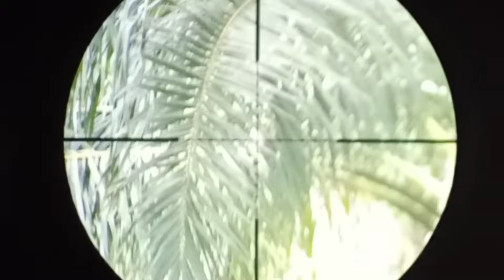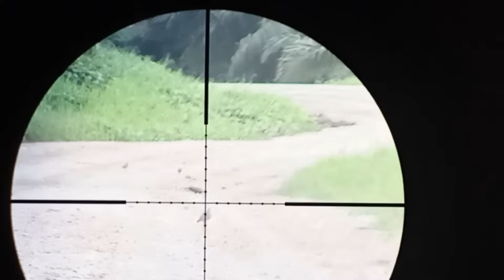Berburu pikat kijang hutang kalimantan, poin langsung panggang